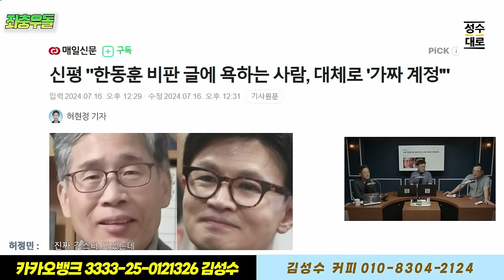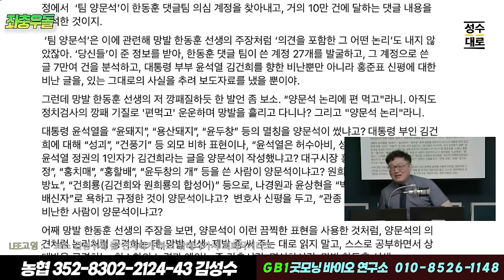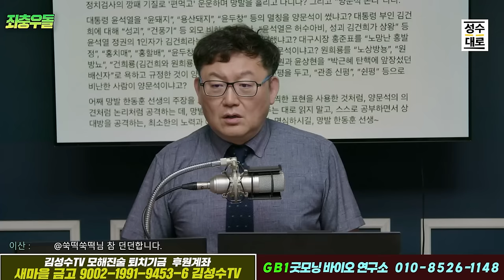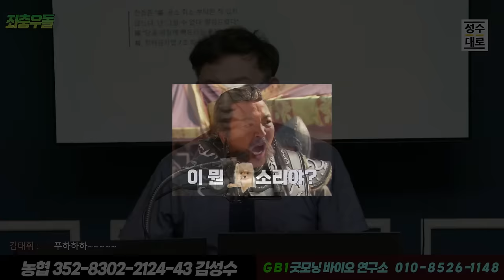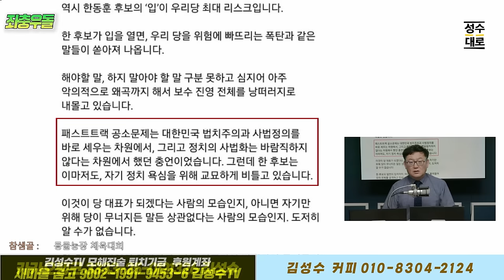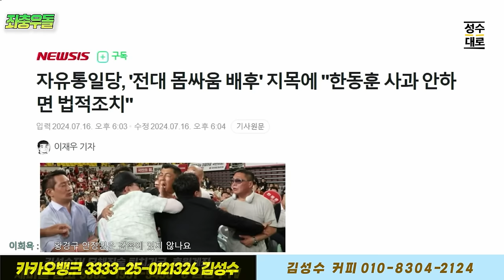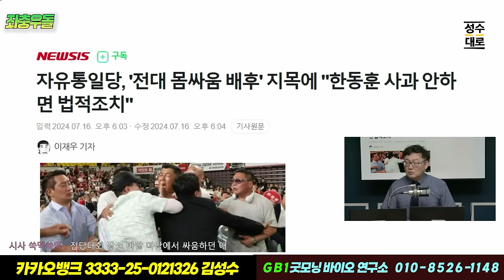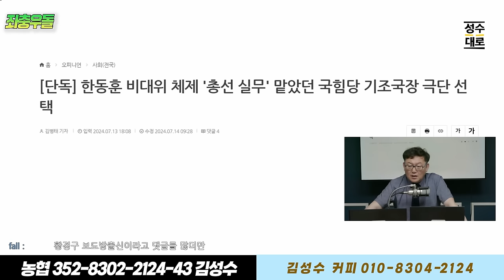좌충우돌 이슈분석: 한동훈의 댓글부대, 드루킹을 소환하다! 한동훈은 이제 김경수의 길을 가나?